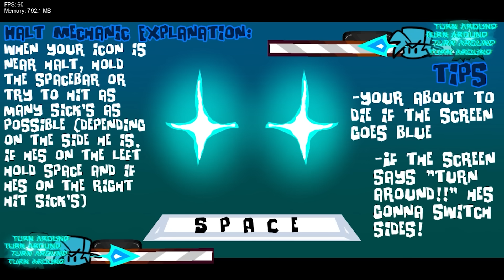Roblox Doors จัดการ BF ยับ!! เจอทั้ง Rush Seek Halt Timothy Screech ใน Friday Night Funkin' Vs Doors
ถ้าชอบคลิปช่วยกันกดไลค์ กดซับ กดกระดิ่งให้ด้วยน้า กดที่ลิ้งข้างล่างได้เลยคร้าบ

Inspiration by Roblox Doors
DOORS 👁️ is a first person horror game created by Lightning_Splash and published under the group LSPLASH
LSPLASH - made doors | DOORS HOTEL+ TEASER TRAILER

ช่องทางสนับสนุนคร้าบ

กลุ่มเฟสบุ้ค(ส่งแฟนอาร์ท)

My Instagram (IGส่วนตัว) : phon.amb